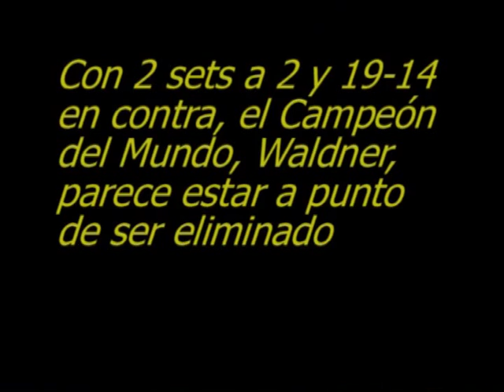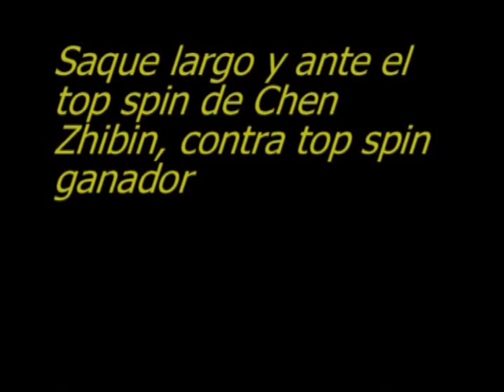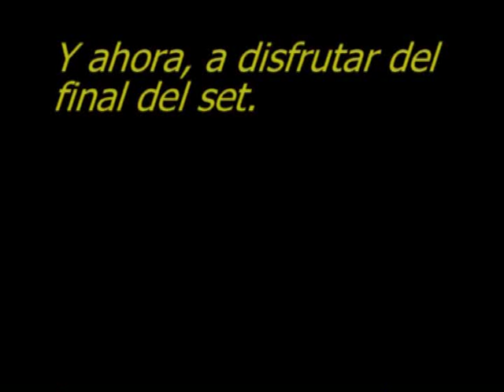Jan Ove Waldner US Open 1990 - memorable.avi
Pequeño recuerdo al más grande de todos los tiempos: Jan Ove Waldner.
The all time greatest player Jan Ove Waldner in action at 1990 US Open.